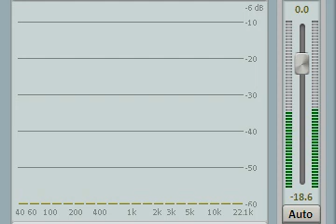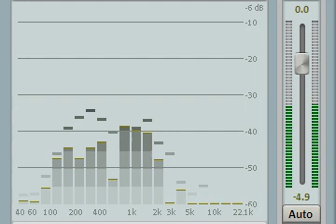Aaj Ka Vaada Pakka Haath Milaao | Mahendra Kapoor, Asha Bhosle |Music-Datta Naik-Badnam Farishte1971